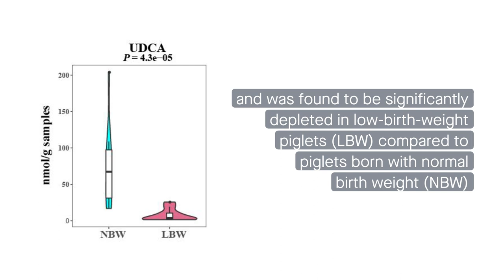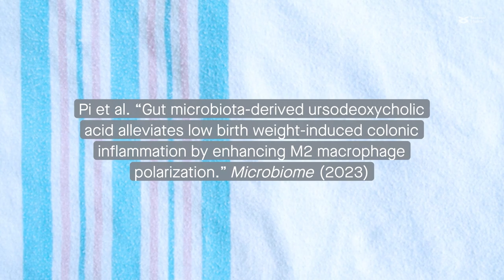Compound derived from gut bacteria improves intestinal health in low-birth-weight piglets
Pi et al. “Gut microbiota-derived ursodeoxycholic acid alleviates low birth weight-induced colonic inflammation by enhancing M2 macrophage polarization.” Microbiome (2023)